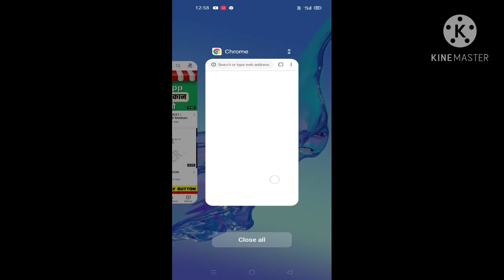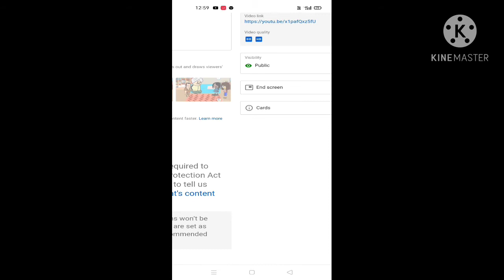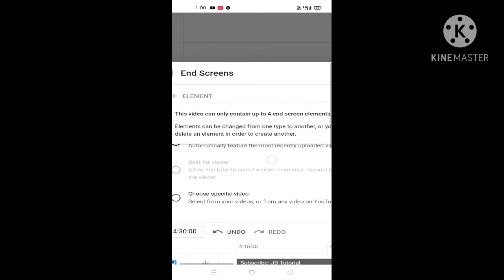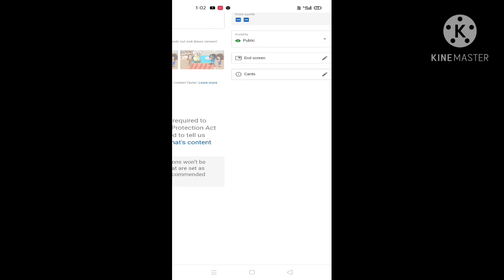End screen lgaye New way very easy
Is video me apko new way btaya gya h End screen lagane ka